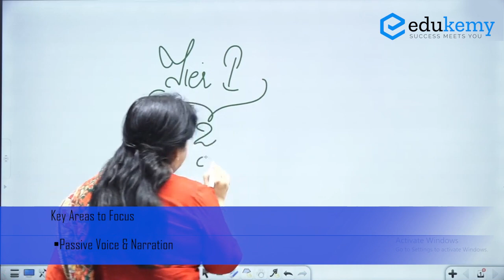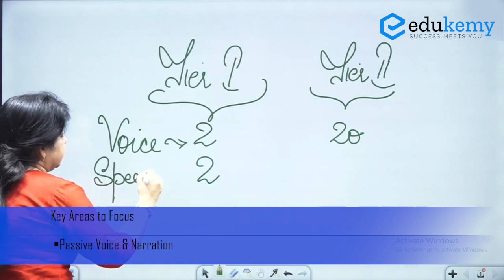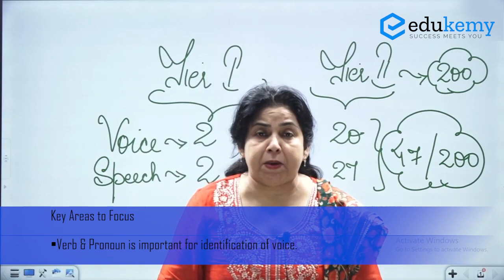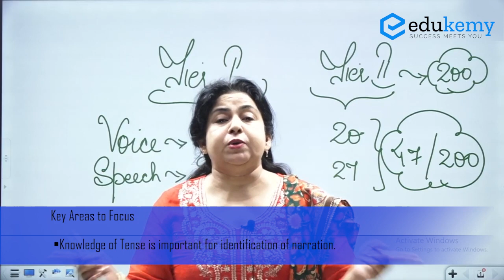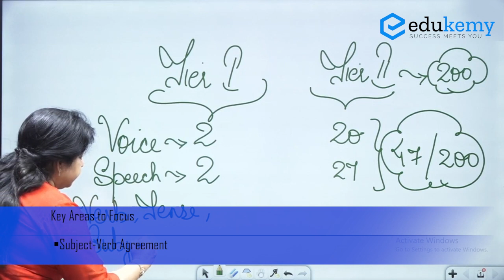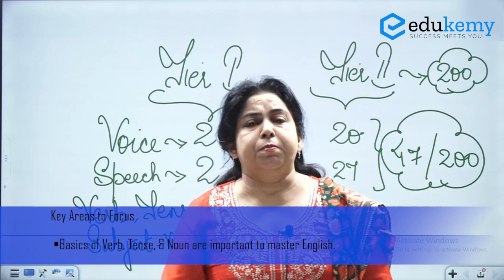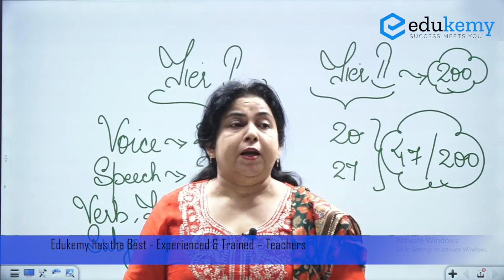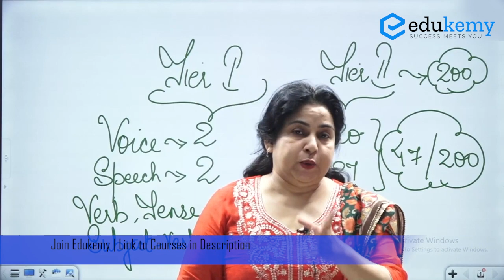How To Prepare English For SSC And Other Government Exams | SSC Exam | Neetu Ma'am | Edukemy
English is an important part/section of SSC exams (and other government exams). In this video Neetu Ma'am outlines the syllabus and strategy for English for SSC Exam.
Important sections to pay attention to include: Verb, Narration, Voice, Tenses, along with Reading Comprehension. The video discusses how candidates can master these and how Edukemy's Courses will help them prepare these well.
Join Edukemy and Ensure your success in the SSC exam.

Edukemy provides free resources to help you prepare and stay ahead in the game of SSC/Banking/NDA/CDS/Other Government Exams. Watch Daily Current Affairs Updates Live @9 A.M. by Heena Khan Ma'am, Quant by Vikas Parashar Sir, And Maths by Dhankar Sir.

Edukemy is entering new phase in competitive exam preparation. We are launching new batch for SSC exam preparations.
Join our Online Courses for SSC and get Exam Ready.